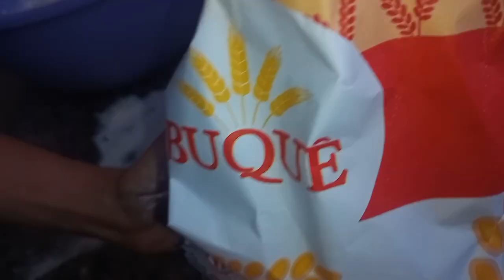Pizza de frango com borda recheada de cheddar.